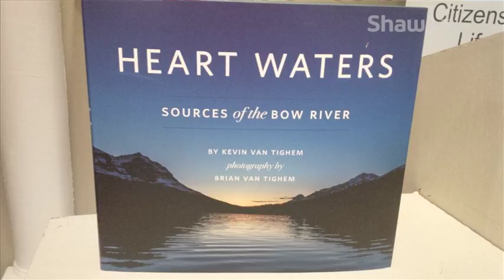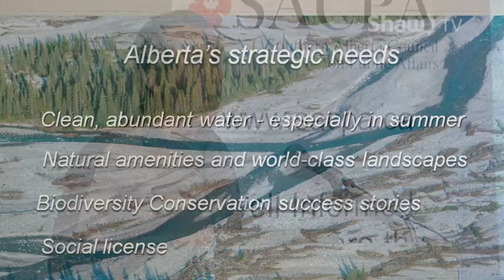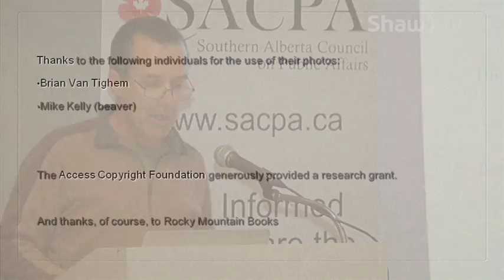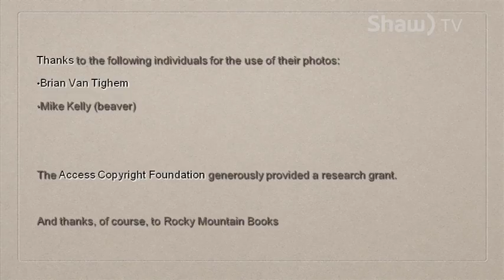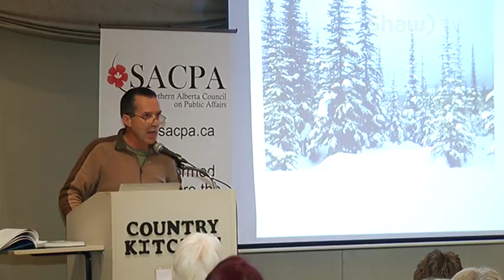Southern Alberta Council on Public Affairs - November 5th, 2015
Topic : Land use and shrinking rivers - What's at stake?
Speaker : Kevin Van Tighem
Moderator Courtney Rieger